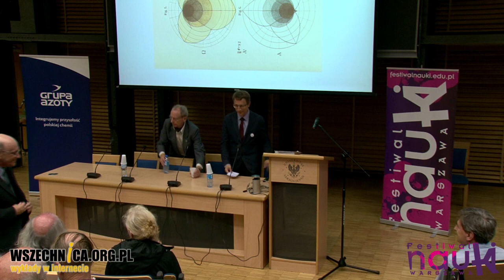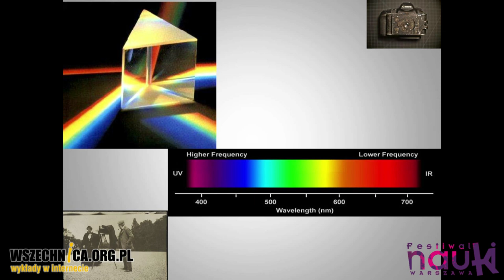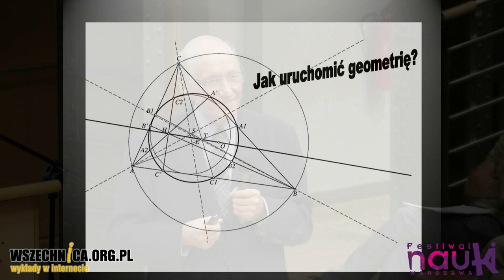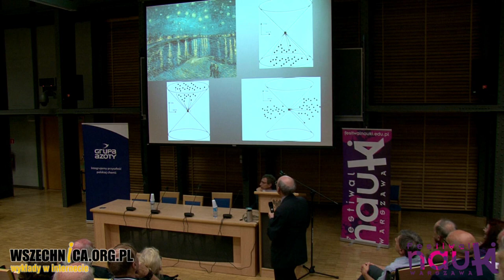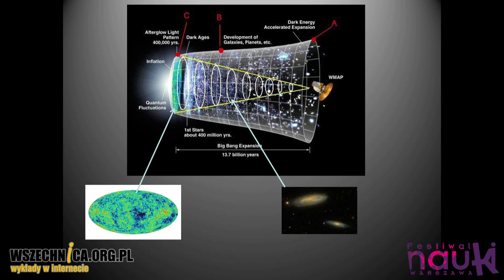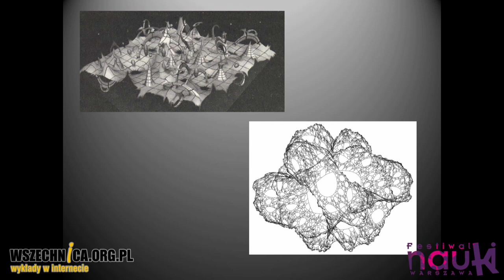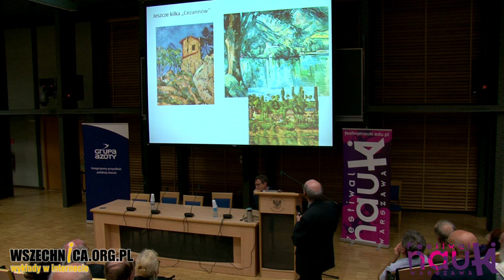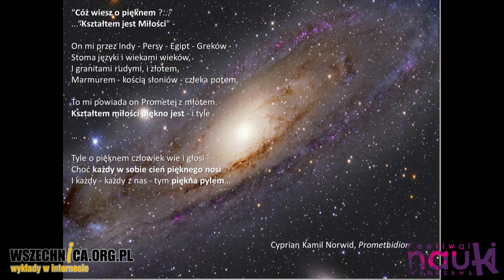Geometryczne piękno wszechświata - Michał Heller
Wykład towarzyszący XX Festiwalowi Nauki w Warszawie, 2 października 2016 [1h14min]

Wszechświat można opisać za pomocą równań geometrycznych. Ks. prof. Michał Heller przekonywał podczas popularnonaukowego wykładu w ramach XX Festiwalu Nauki, że w ich uniwersalności tkwi piękno. Jako klucza do jego odczytania kosmolog użył... obrazów słynnych impresjonistów.

Ks. prof. Heller tłumaczył, że geometria ma charakter uniwersalny. Światło, które zainspirowało malarstwo Moneta czy Van Gogha, jak i odbierane z kosmosu przez teleskopy, można opisać za pomocą tych samych równań. Możemy dzięki nim odtwarzać obraz wszechświata na podstawie sygnałów, które zostały wyemitowane w jego odległych zakątkach przed dziesiątkami milionów lat.

Kosmolog mówił, jak geometria opisuje czasoprzestrzeń i czarne dziury. A prawdziwość tego opisu znajduje empiryczne potwierdzenie w postaci takich odkryć, jak rejestracja fal grawitacyjnych. Opowiadał też o modelach geometrycznych, które próbują opisać wszechświat nie tylko w największej skali, ale również na poziomie cząstek elementarnych. Na koniec – odwołując się do Weinberga i Einsteina – wyjaśnił, kiedy dla fizyka teoria staje się piękna.

Po wykładzie ks. prof. Heller odpowiedział na kilka pytań słuchaczy obecnych na sali. Ciekawiło ich, z czego składa się kosmos, czy Wielki Wybuch można określić jako piękny i czy w ogóle miał miejsce oraz jak czytać równanie E=mc2.